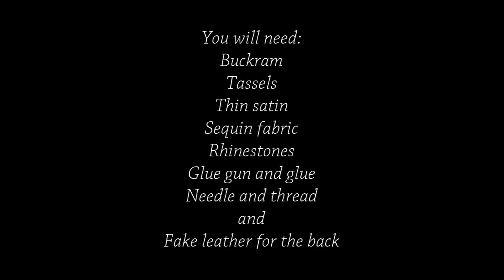How To Make Nipple Tassels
Learn how to make burlesque nipple tassels!

To make these sparkly silver and black nipple tassels you'll need:
Buckram
Tassels
Thin satin
Sequin fabric
Rhinestones
Rhinestone applicator
Glue gun
Glue sticks
And fake leather for the back of the nipple tassels

There are many more handy how to's on the way...